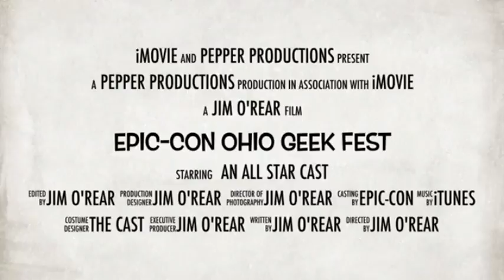Amped 9 12 14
The aftermath of Saved by the Bell: The ROckstar Years.

Alex Colon vs. Duke Beefhammer
Kyle Maverick vs. Jon Murray
Zakk Spadez vs. Dave Crist
Aaron Williams vs. Mason Price vs. Great American Beast vs. Jake Crist